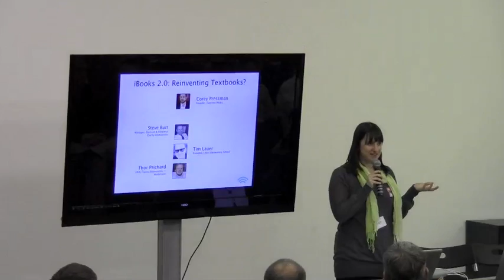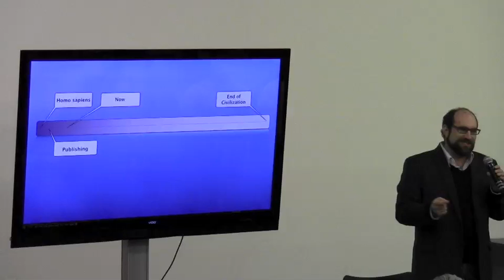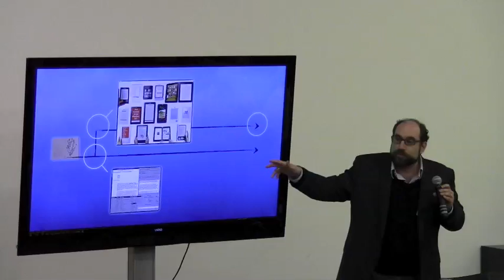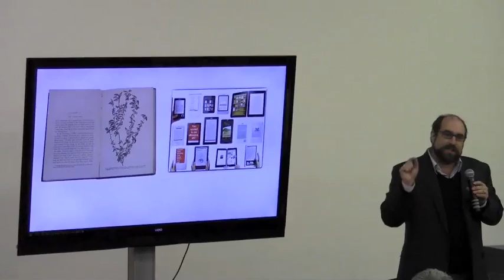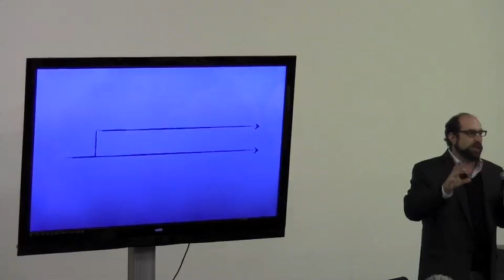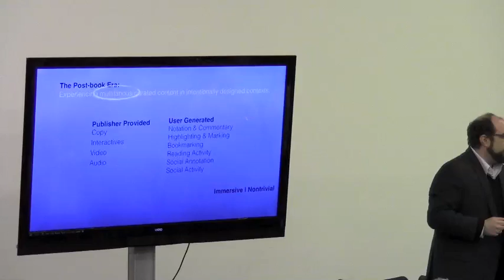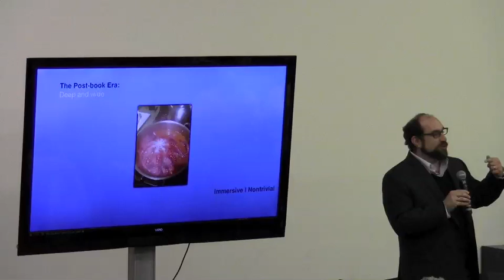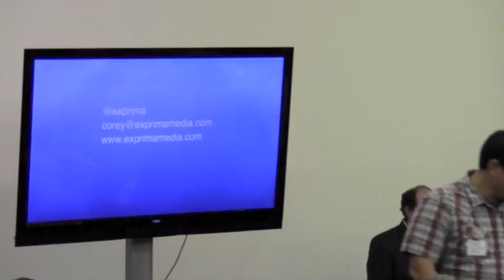iBooks 2.0: Reinventing Textbooks?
When Apple announced iBooks 2.0, it made a bold claim that it was reinventing the textbook. Who better to judge whether or not Apple has succeeded at its goal than Mobile Portland alum and Textbook 3.0 advocate Corey Pressman.

In August 2010, Corey participated in a panel talking about using mobile technology in education. Corey talked about his efforts to convince textbook publishers to start to see the iPhone and the iPad as the foundation for an entirely new form of textbooks. He talked about both the learning theory behind why a digital textbook would be more successful as well as what would make them fun for students.

And he did it all as one of our more compelling and funny speakers. So it makes sense to bring him back to talk about what iBooks 2.0, iBooks Author, and iTunes U means for students, teachers, and textbook publishers.

Sample iBooks textbooks

Like nearly every Apple announcement, the iBooks Author announcement wasn’t without controversy—license restrictions and modification of the ePub format into a proprietary iBooks file format are at the top of the list. After Corey talks about textbooks, a small panel of expert publishers and educators will join Corey to talk about the implications of iBooks Author and the overall initiative on education and publishing in general.
Corey PressmanCorey Pressmen, Founder, Exprima Media

Corey taught Anthropology for 12 years before deciding to enter the software universe. As a professional educator, Corey was always interested in, yet disappointed with, the educational technology that textbook publisher sales reps were peddling. Convinced that more could be done to create effective computer-based educational experiences, Corey started Exprima Media, a software company dedicated to creating robust and engaging educational experiences for the web and native mobile platforms. Exprima is currently working with Pearson Education, W.W. Norton, John Wiley & Sons, and McGraw Hill to build the future of educational media.
Steve BurtonSteve Burt, Manager, Content & Research, Clarity Innovations

Steve Burt leads a team that works with Intel Education to create solutions that blend research-based instructional practices with emerging technologies. Prior to his work at Clarity, Steve was a high school administrator, after a few years of teaching History and English.
Tim LauerTim Lauer, Principal, Lewis Elementary School

Tim Lauer routinely works with school administrators and teachers to plan practical, supportable uses of technology in teaching and learning. Having been a teacher for many years, he understands the real world of the classroom and the challenges to move forward technologically within tight budgets.
Thor PrichardThor Prichard, CEO, Clarity Innovations — Moderator

Thor Prichard is President & CEO of Clarity Innovations, a professional services firm that specializes in helping corporations and learning organizations improve the practice and process of teaching and learning with technology. Recent clients include Intel Education, Math Learning Center, Bellingham Schools, ScholarCentric, and Learning.com.

Thor’s focus is on finding promising technologies that match the needs of the education industry 3-5 years from now. Over the last two decades, he’s worn many hats on both sides of the equation, including as executive director of a regional consortium in charge of software licensing for schools. Thor holds a BA in cognitive psychology from Reed College in Oregon.